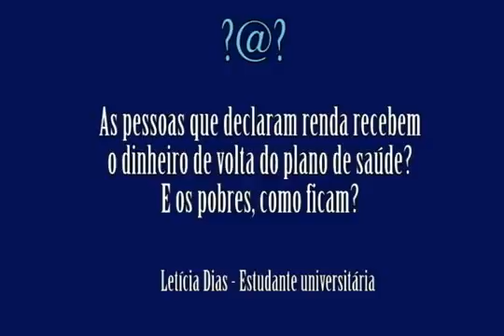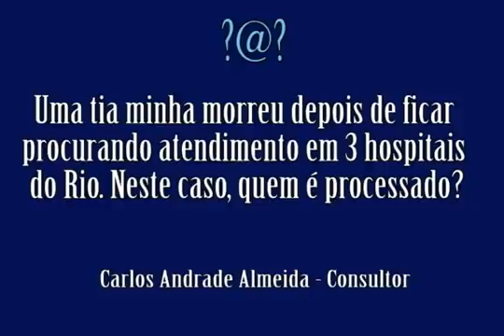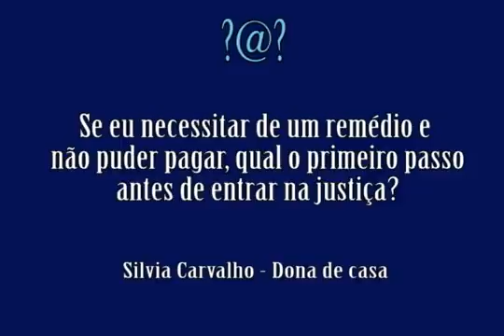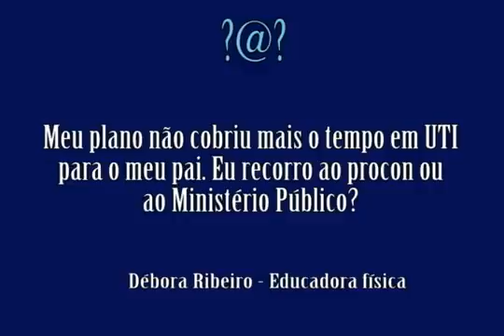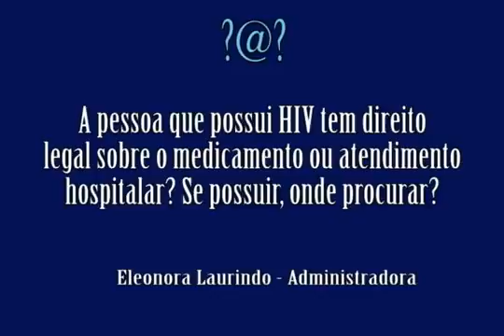Direito e saúde